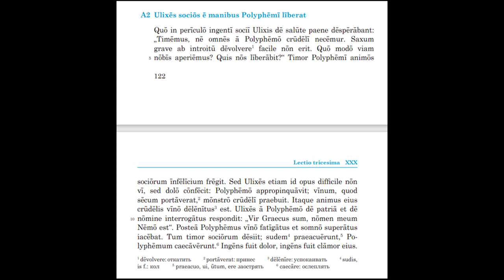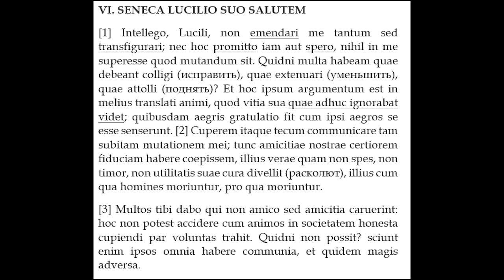Латинский - 190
Одиссей спаивает циклопа. Сенека о требовательности к себе.